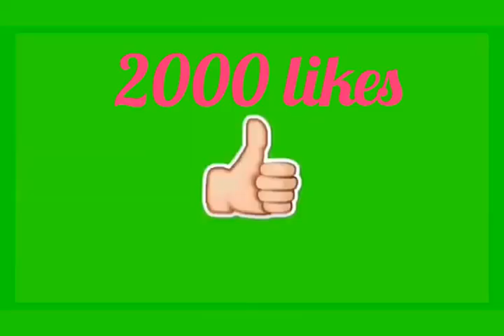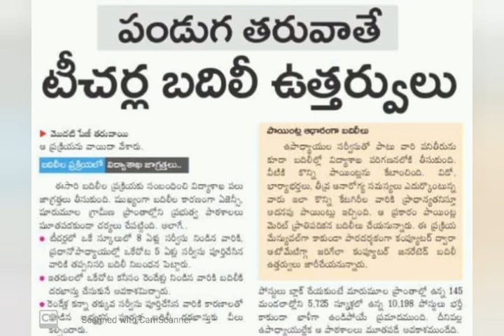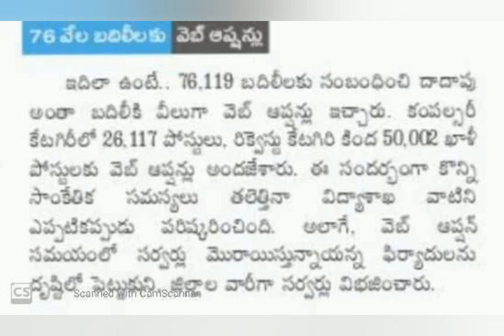Ap Dsc Latest News | Ap tet | Ap Mega Notification Latest | టెట్ | డీఎస్సీ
Ap Mega Dsc Notification Latest